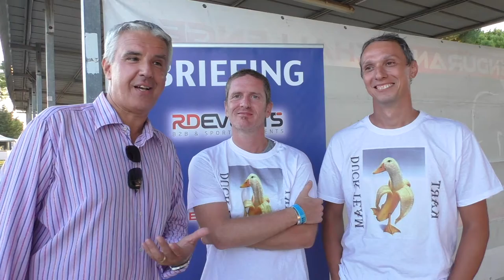Interview Duck Team - 24h Jesolo E.K.T. 2018